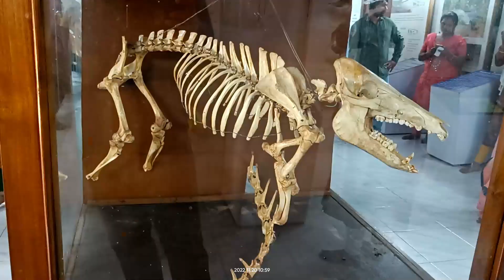BHITARKANIKA NATIONAL PARK || Wildlife Sanctuary || Boat Ride|| Bhitarkanika tour || ଭିତରକନିକା ଟୁର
नमस्ते दोस्तों, मैं हूं खुसी

ALL THE IMAGES/PICTURES SHOWN IN THE VIDEO BELONGS TO THE RESPECTED OWNERS .I AM NOT THE OWNER OF ANY PICTURES / APPS / IMAGES  SHOWED IN THE VIDEOS